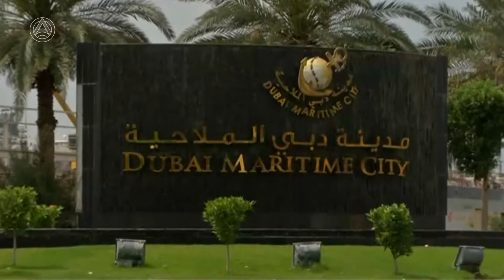Новости Большой Азии 30 марта 2019 (Выпуск №324)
На пресс-конференции, посвященной Фестивалю Китая в Москве, рассказали о масштабной программе праздничных дней

Катар представил новый и весьма необычный архитектурной точки зрения музей

В Дубае освобождена из-под ареста яхта «Луна»

В Ливане женщины открыли предприятие по перешивке старой одежды

В Таиланде шесть слонов спасены из болота